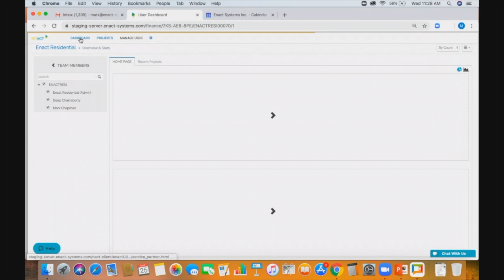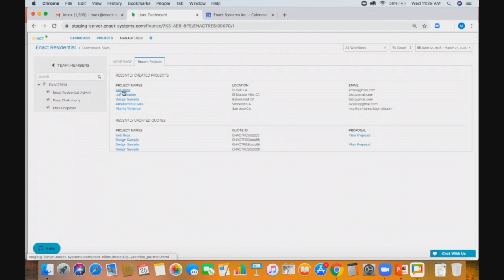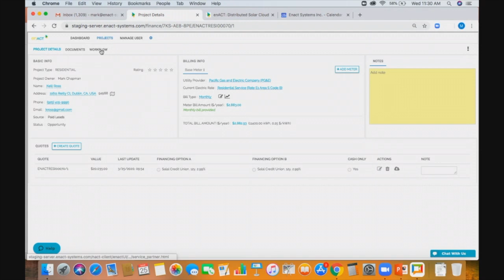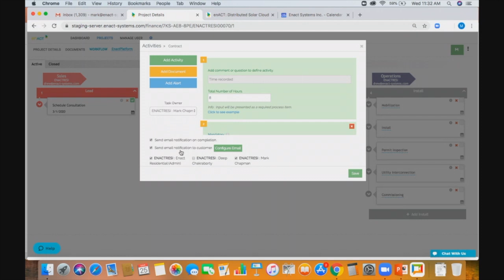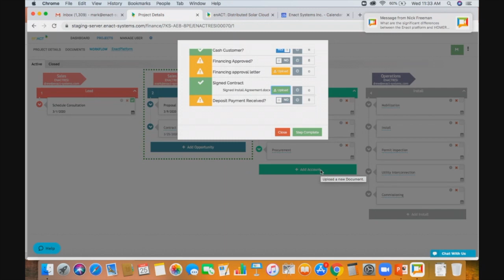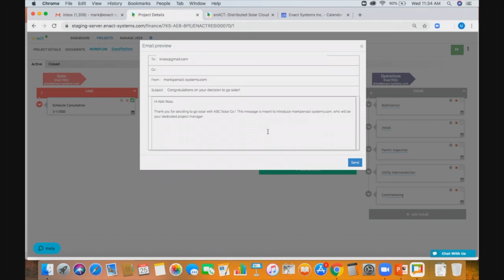Digital Pipeline and Workflow Management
This demonstration showcases our Project CRM, Dashboard reporting and  Workflow Management Module at ENACT